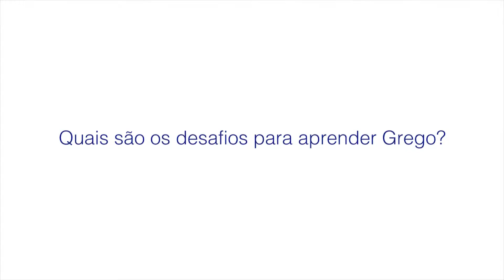Quais são os desafios para aprender Grego? | Intensivão de Grego EAD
Conheça nosso curso INTENSIVÃO DE GREGO com o prof. Paulo Valle.

√ 100% online
√ Duração de 5 meses
√ Três videoaulas por semana
√ Com certificado

Quer se inscrever na próxima turma?

aula de grego curso de grego bíblico curso a distância EAD professor grego aulas online novo testamento estudar linguagens